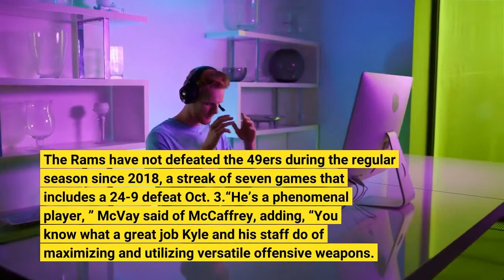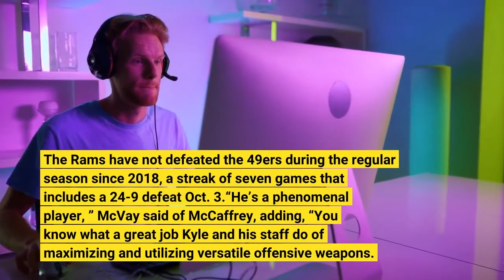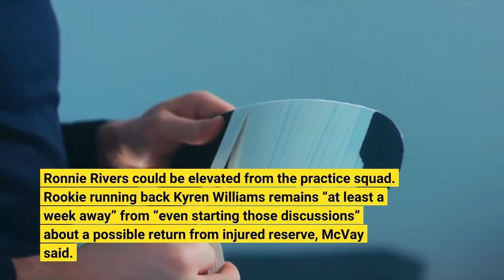Sean McVay prepares for 49ers and 'phenomenal' Christian McCaffrey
A week ago, the Rams envisioned running back Christian McCaffrey possibly making his Rams L. A. debut against the San Francisco 49ers at SoFi Stadium, and Cam Akers perhaps playing for another NFL team. McCaffrey will be on the field Sunday, but he will be in a 49ers uniform. Even if the defending Super Bowl-champion Rams are unable to find a trade partner for Akers, the estranged running back probably won’t be in the building. But receiver Van Jefferson, center Brian Allen and cornerback Troy Hill will return from injuries and play as the 3-3 Rams begin a stretch of 11 consecutive games. That much became clear Monday when coach Sean McVay addressed reporters for the first time since Oct. 17, the day after the Rams defeated the Carolina Panthers, 24-10, a game in which McCaffrey amassed 158 total yards for the Panthers. Last Thursday, the 49ers outbid the Rams in a trade for McCaffrey.“You thought, ‘Oh [shoot], they get another great player? ” McVay said during a videoconference with reporters. With one day of practice, McCaffrey on Sunday rushed for 38 yards and caught two passes for 24 yards in the 49ers’ 44-23 loss to the Kansas City Chiefs. Now 49ers coach Kyle Shanahan has a full week to indoctrinate McCaffrey into an offense that also includes dangerous receiver/running back Deebo Samuel and tight end George Kittle. The Rams have not defeated the 49ers during the regular season since 2018, a streak of seven games that includes a 24-9 defeat Oct. 3.“He’s a phenomenal player, ” McVay said of McCaffrey, adding, “You know what a great job Kyle and his staff do of maximizing and utilizing versatile offensive weapons. ”The Rams have been shopping Akers for a week, but they have yet to find a trade partner.“As of right now, he’s on our team, he’s on our roster, ” McVay said. McVay reiterated that he would not rule out Akers’ return to the running back rotation.“Definitely still an option for him to come back, ” McVay said, adding, “We’re open to a couple different things as far as having some clarity and finality to this situation. ”McVay, however, said Akers could work out “kind of individually” this week. Asked if he expected Akers to play against the 49ers, McVay said, “it’s more than likely” he would not.“But I don’t want to pigeon-hole myself into kind of speaking in absolutes, ” McVay said. “But I’d say if you were to go to Vegas and you’re betting odds, it’s less likely that he would be available. ”Darrell Henderson and Malcolm Brown are other running backs on the roster. Ronnie Rivers could be elevated from the practice squad. Rookie running back Kyren Williams remains “at least a week away” from “even starting those discussions” about a possible return from injured reserve, McVay said. The Rams will welcome back Jefferson, who has been sidelined since undergoing knee surgery during training camp. Jefferson had surgery on the same knee after the Super Bowl.